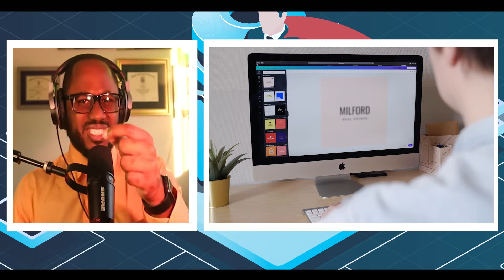NEWS - Big Social Media Site Is Deleting Mass Accounts Because...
Hello Hack Pack! Linkedin has been under attack by an army of BOTS. This bot army is creating fake amazon and apple employee accounts on linkedin. Today I go over how this is possible and what linkedin is doing to combat these attack.

Hi, I'm Marc Drouinaud Jr, I have a bachelor's in Computer engineering and a master's in Cyber Security both from Florida International University. In this channel, you will be informed on how hackers think and how hackers go on about cyber attacks!

In my channel, I cover Cyber Security World News, Tech Stocks, Latest developing Cyber Attacks, and Cyber Security Educational videos For Beginners. You and I both will learn various aspects of Cyber Security that continue to change our lives weekly!